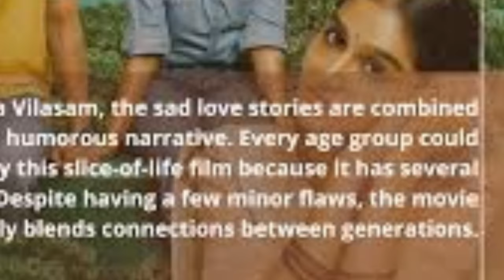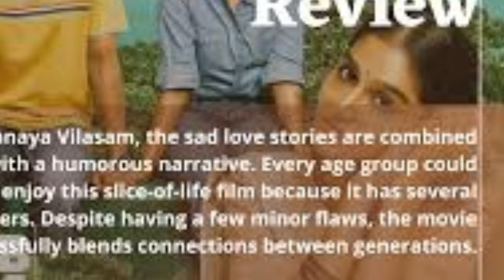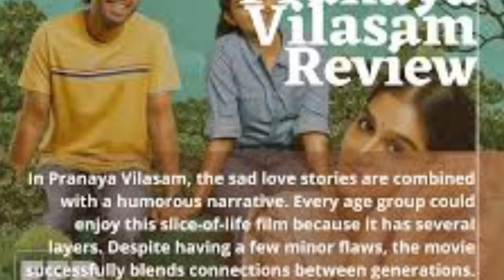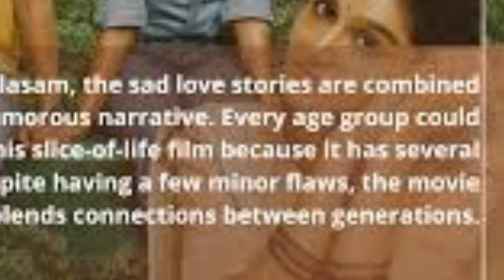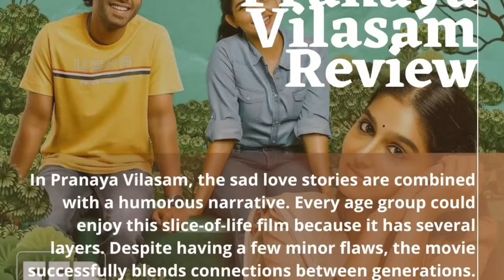Pranaya Vilasam Full Movie Malayalam | Arjun Ashokan, Anaswara Rajan, Mamitha Baiju | Facts & Review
Pranaya Vilasam  is a 2023 Indian Malayalam movie directed by Nikhil Muraly and produced by Siby Chavara and Renjith Nair[1] under the banner Green Room Productions. It features Arjun Ashokan, Anaswara Rajan, Mamitha Baiju, Hakkim Sha, Manoj K U in the main leads The film was released on 24 February 2023.